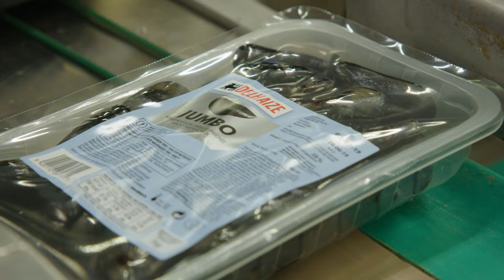Moules de Zélande: du bateau à l'assiette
Un bon moules-frites, ça vous dit ? Découvrez-en d'abord un peu plus sur nos moules de Zélande.